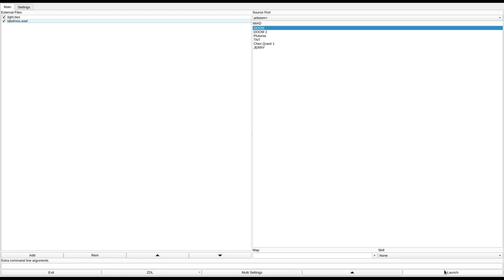DOOM 1 - labdmos.wad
called "Labs of Deimos Revisited" in the /idgames FTP.
created by Walter "Daimon" Confalonieri on May 17th, 2007.
from the .txt file included with the WAD:
"Inspired by Doom I's E2M4 but from scratch. Hope you enjoy!"